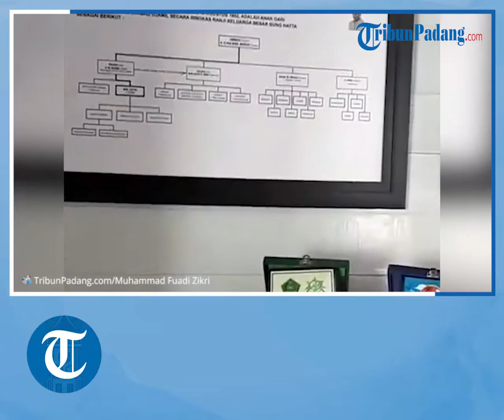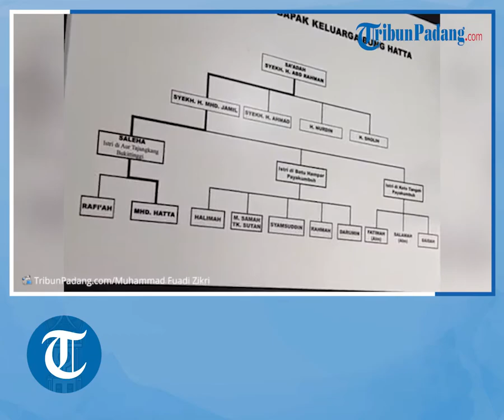Ngabuburit di Museum Rumah Kelahiran Bung Hatta di Bukittinggi, Lihat Apa Saja yang Bisa Ditemukan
TRIBUN-VIDEO.COM - Mengabuburit merupakan salah satu aktivitas yang selalu dinanti ketika datangnya bulan suci Ramadhan.

Menjelang waktu berbuka tiba, berbagai aktivitas seru dapat dilakukan, seperti jalan-jalan di sekitar, menjajal hobi, ataupun mengunjungi obyek wisata.

Mengunjungi Museum Rumah Kelahiran Bung Hatta di Kota Bukittinggi dapat menjadi salah satu pilihan untuk menghabiskan waktu sore sembari menunggu berbuka.(*)